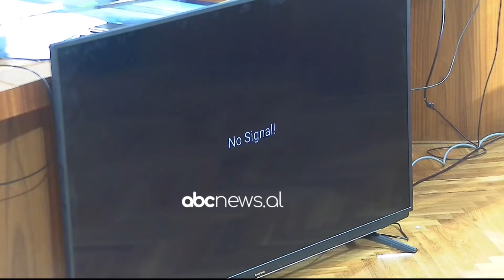Pas SPAK, Armando Subashi merret në pyetje nga Komisioni Hetimor: Me Zoton kam folur 2-3 herë